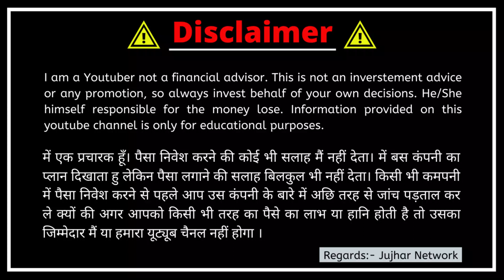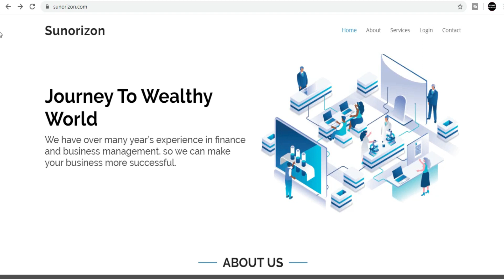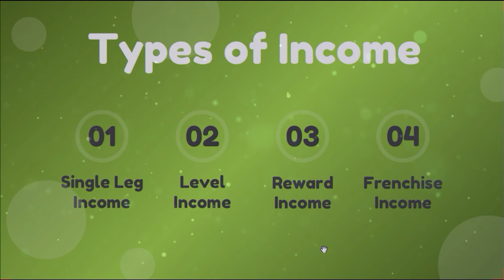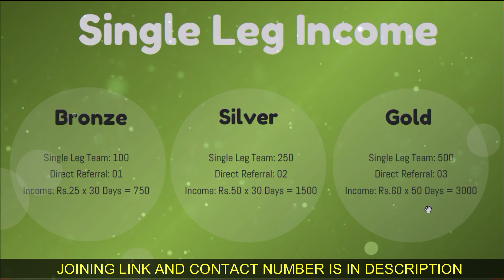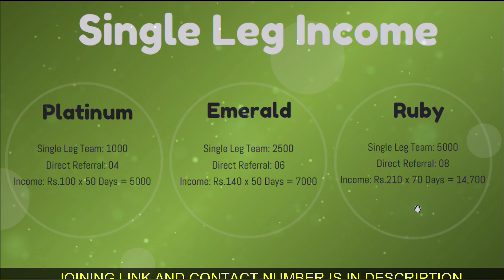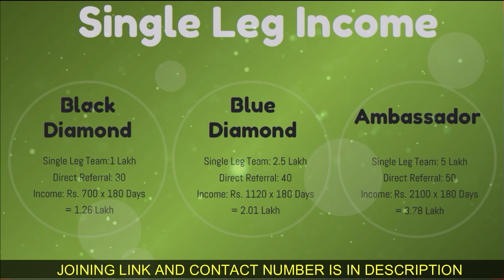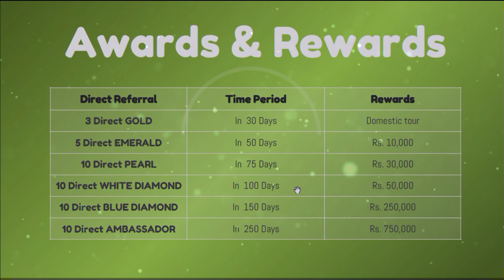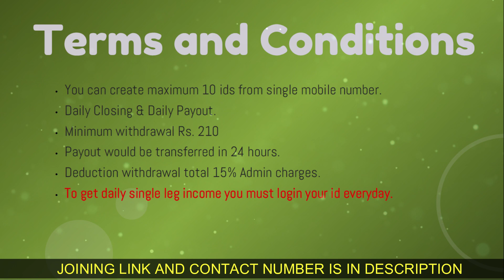Sunorizon Plan | Sunorizon Single Leg Plan | New MLM Plan 2020 | Daily Payouts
Sunorizon Plan has been explained in this video. In Sunorizon You can earn 4 types of income. It is a single leg plan which gives you opportunity to earn as much as you can.

Sunorizon Business Plan has been explained in hindi language so that everyone can understand it properly. Company have over many year’s experience in finance and business management.

Sunorizon Single leg plan is a straight line MLM Plan which consists only one leg for each member. It is also known as Linear MLM Plan. The concept is so simple as its name says. It's all about pertaining to fall into the same “mono” (Single) line.

Best mlm plan in 2020 is sunorizon. it is a single leg plan and here you can earn easily.